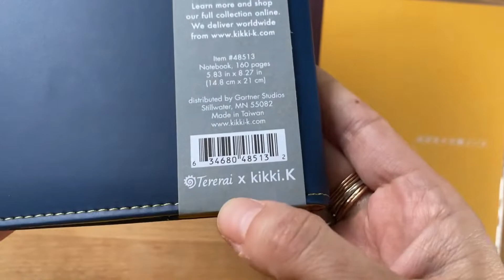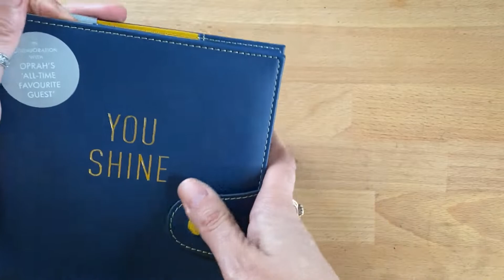Kikki K A5 Unboxing (bought at Target) for my Hobonichi Graph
Hi Everyone,

I mentioned in my video on Monday that I was waiting for this. But I did purchase an actual plain yellow Hobionichi cover from Mercari and will probably go with that. I still wanted to test it out and show it off. I do think it is a super cute cover. Just wouldnt work if you use Tomoe river paper as it tends to bulk up quite a bit.